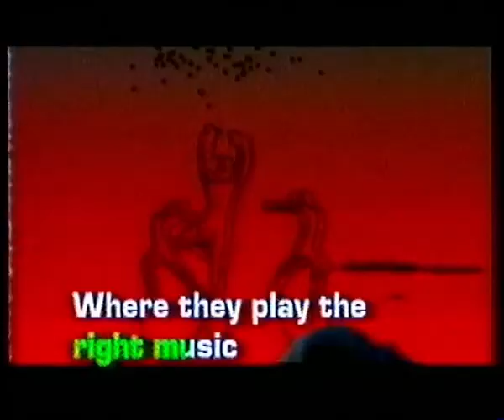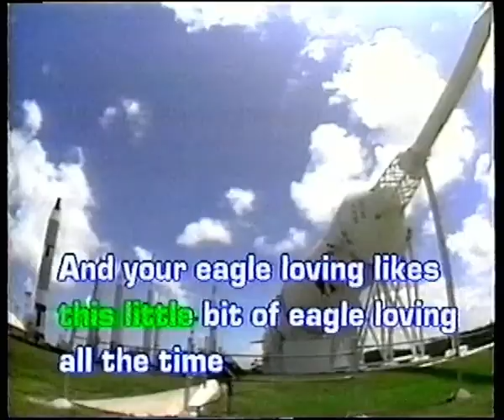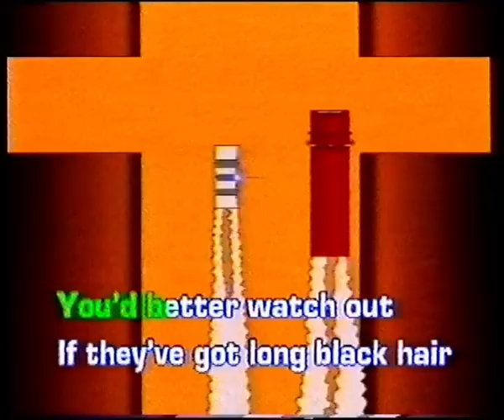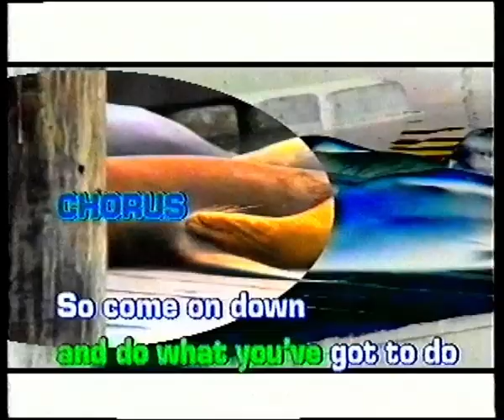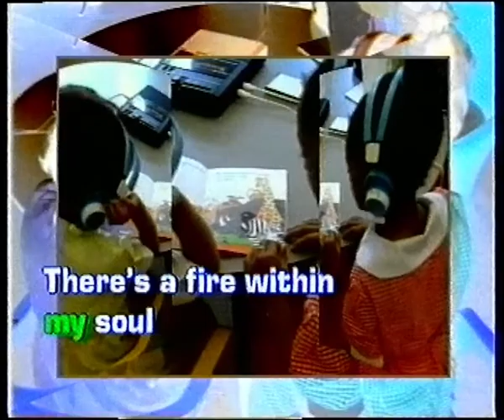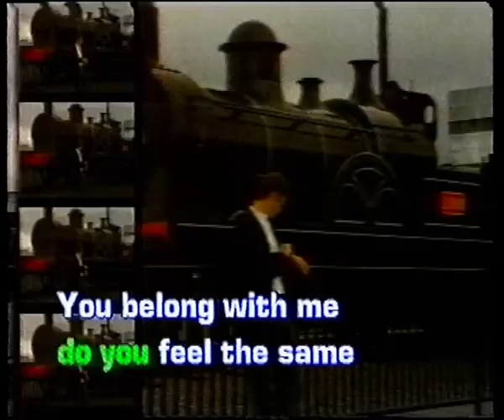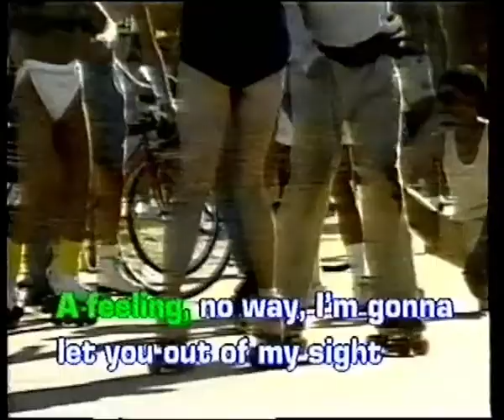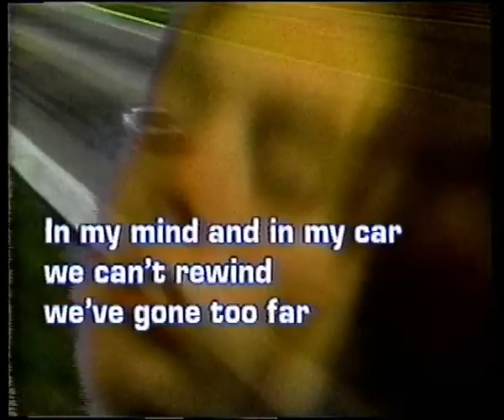The Greatest Karaoke Video In The World, Part 3 Numbers 47-60